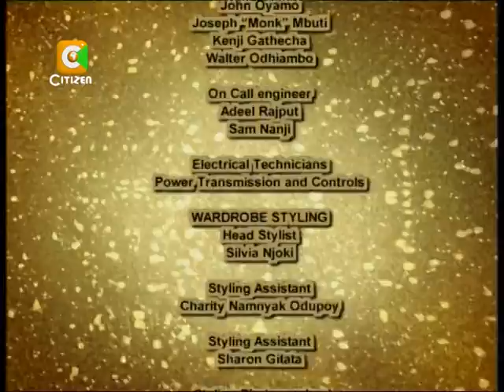Tusker Project Fame 5 - The Top 5 contestants ask for your Votes.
Tusker Project Fame 5 - The Top 5 contestants! Enjoy.